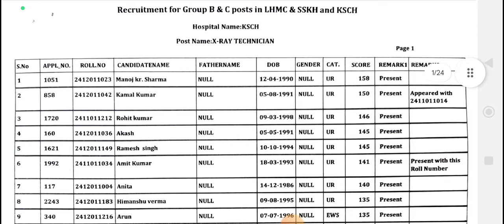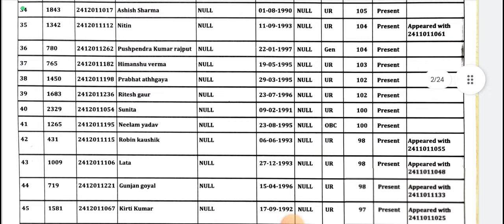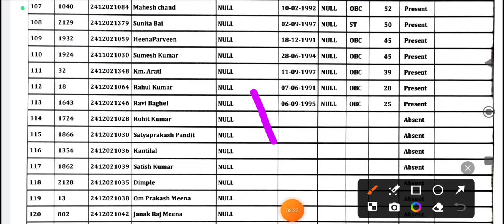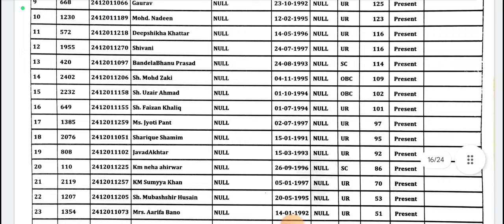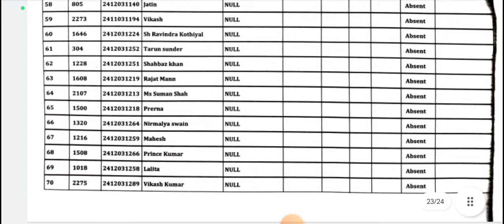ksch New notice final result 2024 ! XRAY tech, nursing attendant,deo, hemodialysis technician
LADY HARDING DOCUMENT VERIFICATION NOTICE
LADY HARDING DOCUMENT VERIFICATION MAI KYA KYA LE JAY

SAFERGANJ NURSING
nhm job vacancy update 2023,govt job vacancy in west bengal 2023,lab technician job,nurse job, west bengal jobs,graduate pass jobs,new job vacancy,new job notification,job alert,group-d vacancy 2023,10th pass job, 12th pass job,12th pass government jobs 2023,govt jobs 2023
staff nurse recruitment 2023,nhm recruitment
2023,staff nurse recruitment, mp nhm staff nurse,gnm
recruitment 2023,staff nurse vacancy,nhm staff nurse
vacancy 2023,staff nurse, nursing job staff nurse
recruitment 2023,nhm staff nurse,nhm staff nurse
recruitment 2023,mp nhm staff nurse vacancy
2023,nhm vacancy 2023,nhm kerala staff nurse
recruitment 2022,nhm recruitment, mp staff nurse
vacancy 2023,mp nhm staff nurse & pharmacist recruitment 2023
nhm recruitment 2022,nhm recruitment 2021, latest